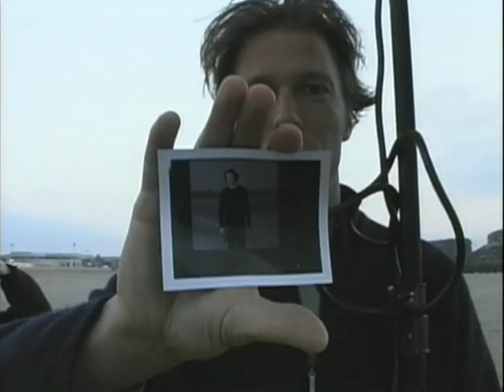Josh Groban - The Making of Closer (2 of 3)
Josh Groban - The Making of Closer
in Paris